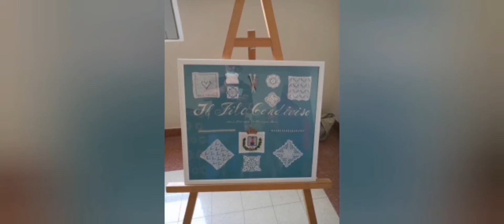Fabbrico:Il paese dei fiori di lana